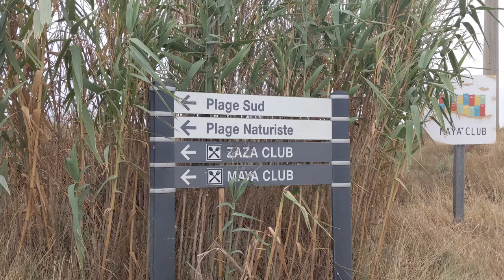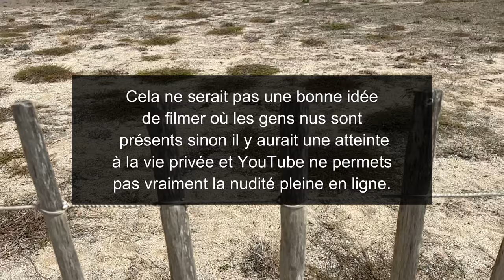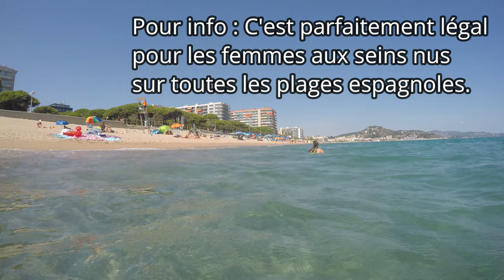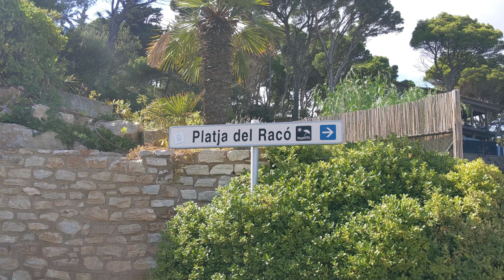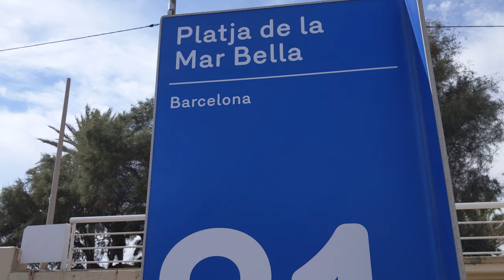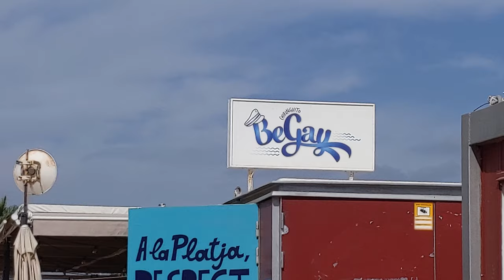Les plages de la Méditerranée !